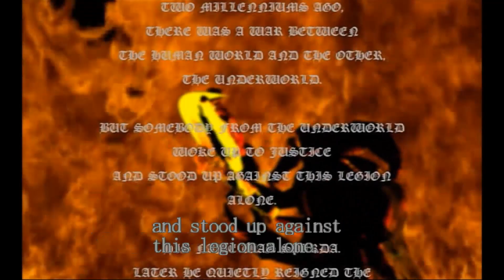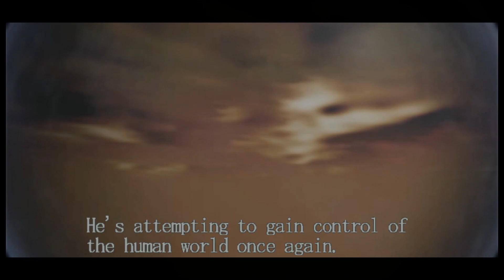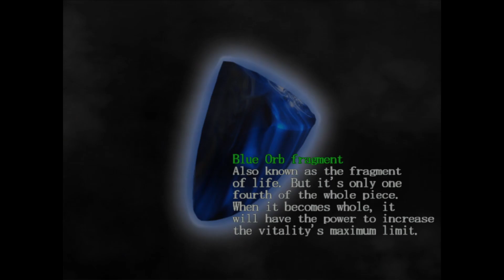Playing Devil May Cry (HD) for the First Time in 2020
Ive never played the series, 10 mins in and im hooked!